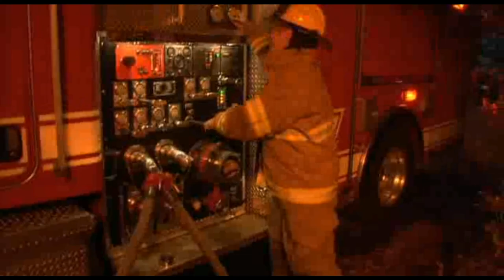While I'm Waiting / Fireproof